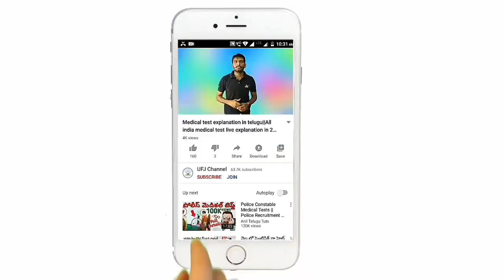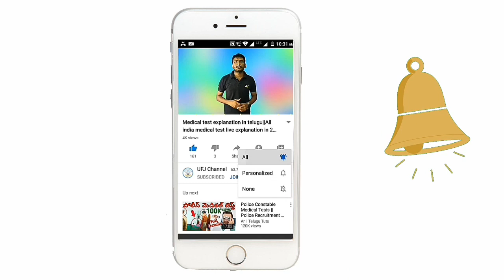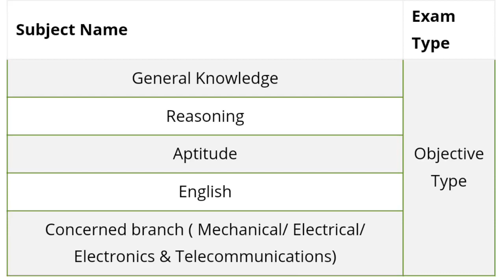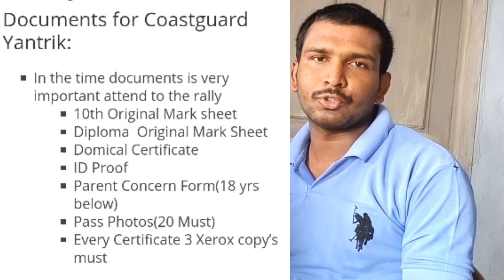Coastguard Yantrik Selection Process in telugu || How to get Coastguard Yantrik Job in telugu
Coastguard Yantrik Selection Process in telugu Education Qualification, Age limit , Syllabus and Pattern, PFT and Medical test Total given